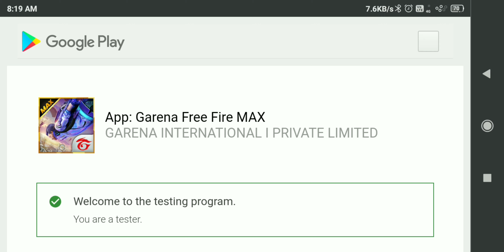Free Fire Max Bermuda Remastered Clash Squad Gameplay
I am Official Tester of FF Max